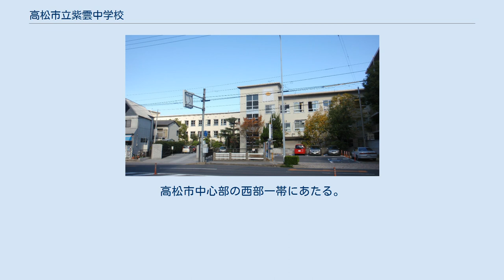高松市立紫雲中学校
高松市立紫雲中学校（たかまつしりつしうんちゅうがっこう）は、香川県高松市紫雲町にある市立中学校。
 校区内の児童自立支援施設、香川県立斯道学園にみねやま分校を設置している。
 高松市中心部（本庁地区）の西部に位置する中学校である。
「自主独立」を校訓に掲げ、正門前に自主独立像がある。
 1947年（昭和22年）4月1日、学校教育法の施行に伴い高松市立二番丁中学校として開校。
開校当時は高松市立西浜小学校（のちの高松市立日新小学校）・高松市立二番丁小学校の校舎を間借りしていた。
 紫雲中学校の生徒数は年々減少している。
 河西新太郎作詞、中田喜直作曲。
 応援歌「ベストを尽くそう」(宇崎竜童作曲、阿木燿子作詞。
)も存在する。
 文化祭はステージで出し物がおこなわれる。
 第1部は学習発表会が行われ、自由研究の優秀作品の発表、英文スピーチ、放送部の朗読等が主なイベントである。
 第2部はレクリエーションが行われる。
通称「Yourステージ」。
生徒たちがダンスや、ピアノなど各々の特技を披露する。
ちなみに、「Yourステージ」に出るには、審査を通過しなければならない。
 以前は屋島にいっていたが、最近は五色台にいくことが多い。
 五色台では、コース別野外学習や、野外炊事が行われる。
 平成29年度までは、3泊4日だったが、平成30年度から、2泊3日に変更になっている。
 常に大志をいだき、自主的にして責任と協力を重んずる個性豊かな人間を育成する 通学区域は高松市本庁地区の一部。
高松市中心部の西部一帯にあたる。